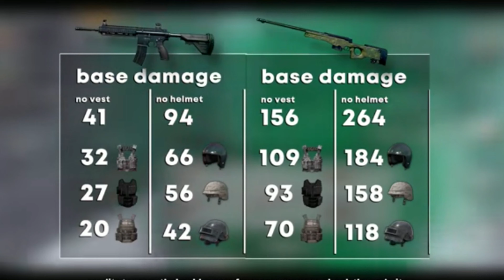TOP 10 Best Gun Combination In PUBG MOBILE